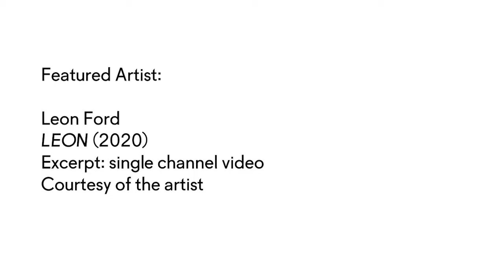fail: Leon Ford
You must give up to go up." This is the challenge put forth by Pittsburgh activist, author, and father Leon Ford. Leon's awakening started at the tender age of 19 with a traffic stop that forced his entire young adult life to be a fight to be loved, recognized, appreciated, and free.

On view March 12 - June 19, 2022, Leon Ford's video work "LEON" (2020) will be featured in fail, an exhibition that brings together 25 artists whose works expose systemic failures facing our world.